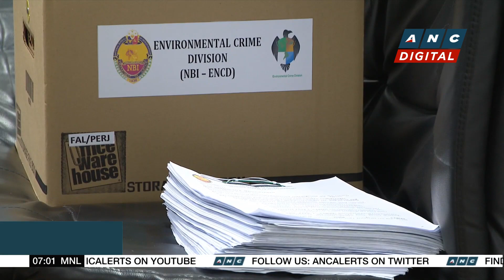Local media: Chinese, Russian bombers jointly flew above waters near Japan | ANC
Rundown: Japanese media reports four Chinese and Russian bombers jointly flew above waters near Japan on Tuesday, forcing Tokyo to scramble fighter jets in response.